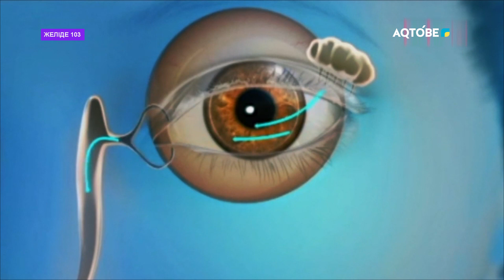Көз аурулары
14.09.22ж